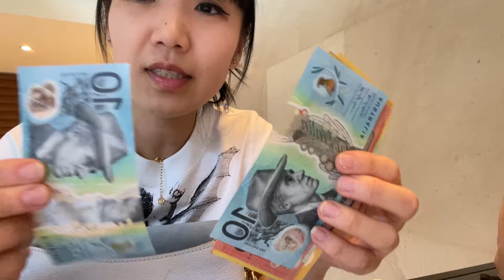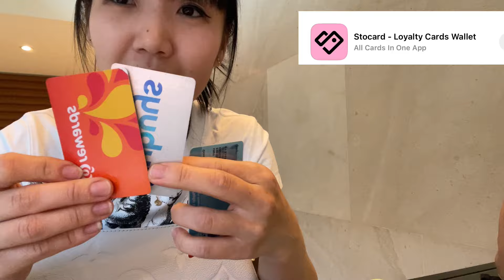👛 What's in my LV bag ~ LV Diane цүнхнээс хүргэж байна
Зүгээр  сууж байсанаа гэнэт цүнхээ ухсан чинь ...